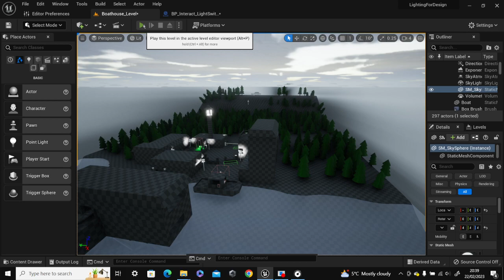Boathouse level without commentary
Level in UE5 based on a boathouse, where the player would have to escape the place are the enemy would be there.